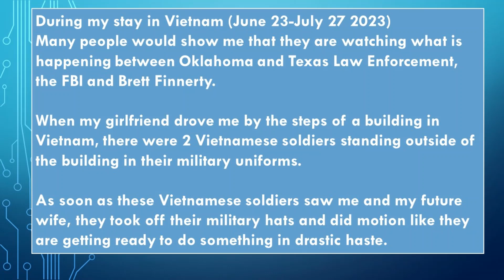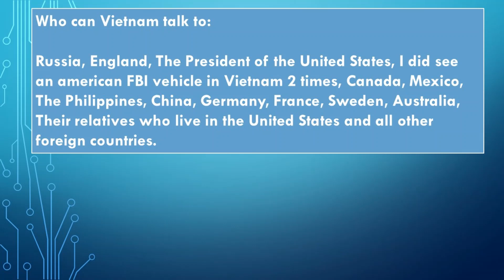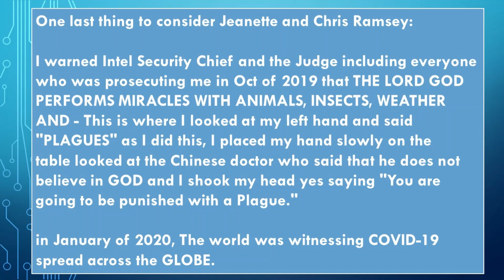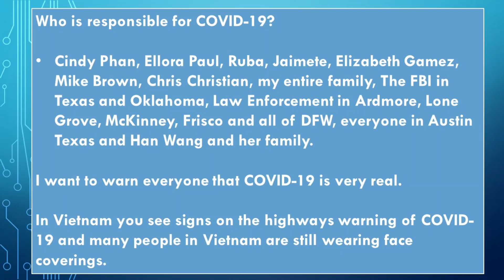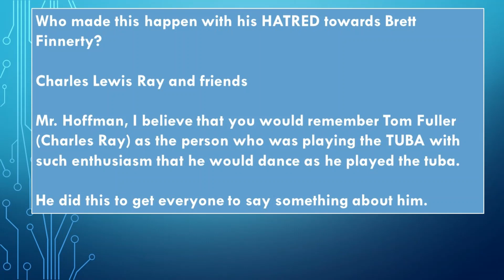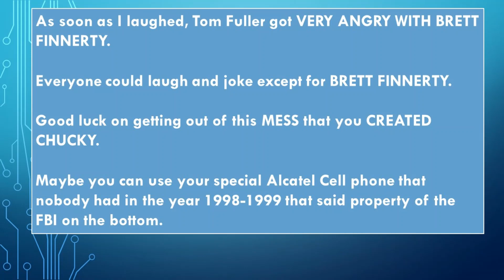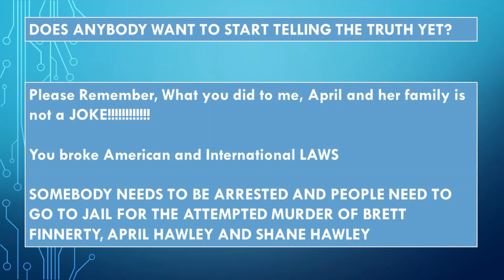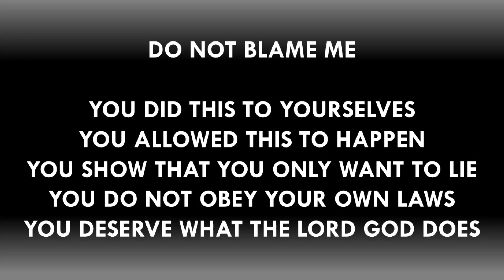500c Why did Intel Corporation keep having me Arrested part 3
The LORD GOD Commands me to post this for every church member in America who says that they believe in GOD.

THE LORD GOD WARNS MANKIND IN THE BIBLE, DO NOT TEST THE LORD GOD

THE LORD GOD does not let a SOUL come into HEAVEN that will test the fences because he thinks that he isn't being watched and that he thinks he can get away with one SIN

IF YOU HAVE BROKEN ONE COMMANDMENT, YOU ARE GUILTY OF BREAKING GOD's LAWS

Just remember that as you try to LIE one last time and then see the PLAGUE FALL UPON EVERY CHILD IN AMERICA AND ITS AMERICAN TERRITORIES

THE LORD GOD PUNISHES WITH ANIMALS, INSECTS, WEATHER and PLAGUES